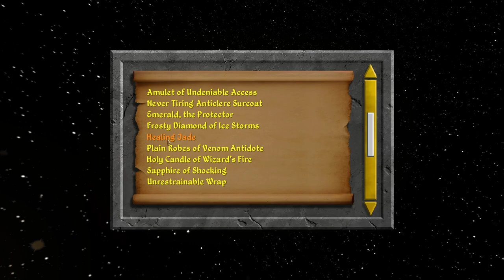Daggerfall Unity: The Ugly Bust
The Elder Scrolls 2: Daggerfall
Daggerfall Unity and mods
Amraphenthel the Speaker of Secrets